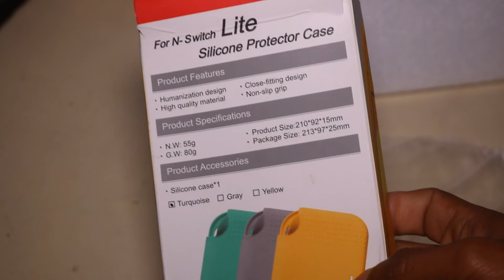Nintendo Switch Lite Funda Protectora De Aliexpress